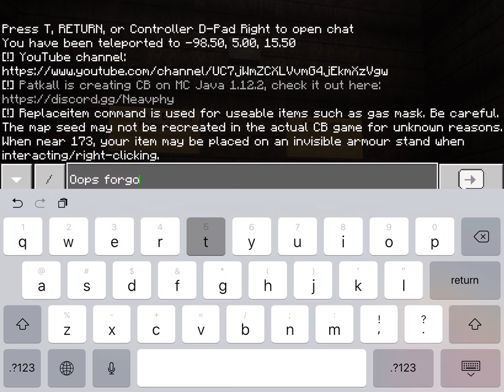SCP: Containment Breach Minecraft Bedrock Remake v0.6.2.2 - Light Containment Zone Update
An update is finally here! Scroll down for the download link
All suggestions and feedback on the map will be greatly appreciated

Changelog:
Additions:
-SCP-106 can now randomly spawn in any area of the map (4.5% every 12 seconds)

-Improved SCP-914 functionality.
-Chance system (50% chance for Lv2-3 keycard, 10% chance for Lv3-4 keycard, 33% chance for Lv4-5, 10% chance for Keycard Omni)
- Added mastercard (1:1 Lv1 Keycard, Fine, Very fine Lv2 Keycard)

More Rooms
-Lockroom
-4 way hallway with SCP-106 sinkhole
-SCP-1162 corner hallway
-More Elevator Rooms
-Storage Area 6
-Broken Airlock
-Archive Room
-Tesla Gate

New lobby
- Heavy Containment Zone themed!
- Added Special-est Thanks
- Added a book on more specific things the people we thank did
- Added Console, with Enable/Disable 106 Random Display

New SCPs:
-SCP-1499
-SCP-860 (no functionality)
-SCP-939
-SCP-1025 (no functionality)

General Improvements/Bug Fixes:
-Added Surveillance room keycard door (lv3)
-SCP-049 now only spawns when the door is opened
-Changed position of armour stand in escape room
-Improved SCP-173
-Blink is now replaceitem instead of effect (prevents glitch)
-Reduced amount of tickingareas (
-Blink now continues after the intro sequence
-SCP-173 should not be able to move during the office sequence when intro sequence is disabled
-Added map version display
-Change in ambient music accordingly

New features:
-Added Achievements
-Appears on your actionbar, has "[A]" to distinguish it from other messages
-Only added "With many voices..."

-Doors now automatically open and close for SCP-049

-Added manual start button

New items:
-S-NAV
-Playing Card
-Mastercard
-NV Goggles (not in map)
-Severed Hand (not in map)
-Black Severed Hand (not in map)

This remake on Minecraft Bedrock is an individual project, I am not part of the SCP: Containment Breach team.